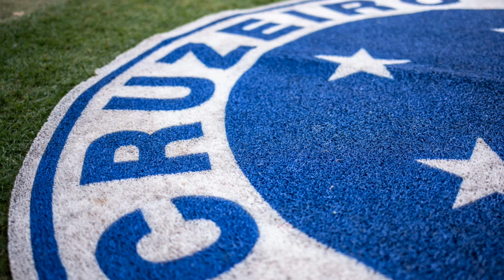ÚLTIMAS ATUALIZAÇÕES🔥 SÂMUEL VENÂNCIO COM O NOTICIÁRIO DO CRUZEIRO HOJE!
Se inscrevam no canal, Mete o dedo no like se gostou não se esqueça de ativar o sininho das notificações para poder ficar sempre informado do nosso cruzeirão e para que quando o canal postar um vídeo você seja o primeiro a ser informado, e não se esqueça de compartilhar muito com a galera!👊🏼💙🦊